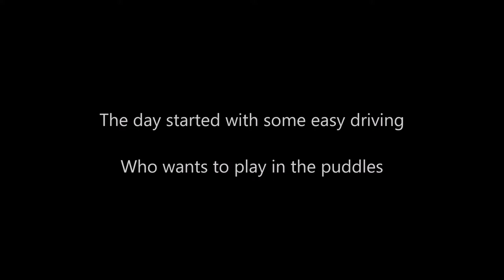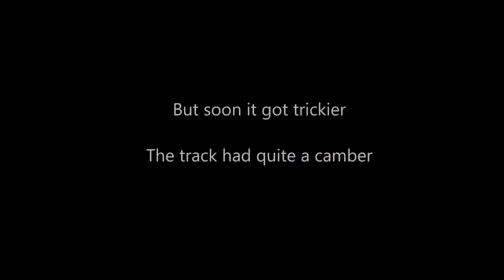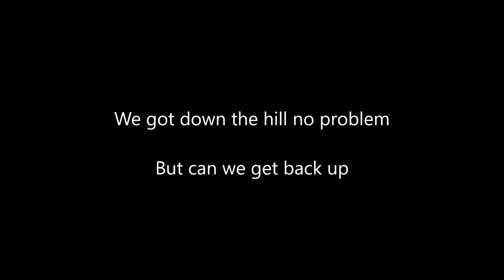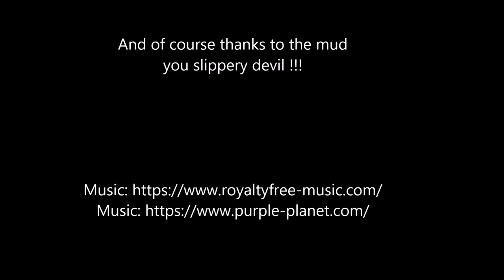Whitecliff 4x4 Day with Under 17 Car Club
Driving 4x4 at the Whitecliff 4x4 centre with the Under 17 Car club